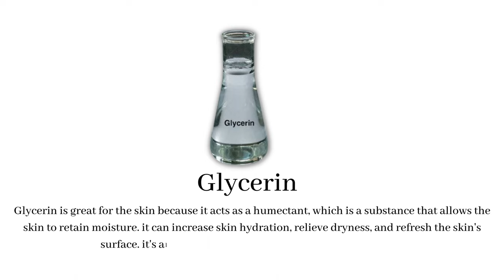Olive Oil Cream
XBC Olive Oil Body Cream has been specially formulated to soothe dry and sensitive skin to help it, feeling perfectly hydrated and irresistibly soft. Helps to restore the skin’s smoothness, softness and flexibility by helping the skin retain moisture. Olive Oil Cream can even be used in place of soap when washing to prevent drying the skin. XBC Olive Oil Body Cream is a non-greasy moisturizer that provides a layer of oil on the surface of the skin to prevent water escaping from the skin surface. The cream is made from a mixture of emulsifying ointment and water.